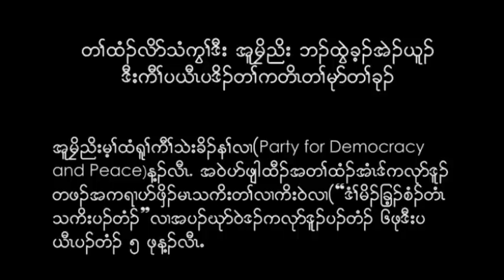Interview with U Myo Nyunt about KNU peace talk by KKL KIC.in Rangoon MYANMAR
in Rangoon[now YANGOON] MYANMAR